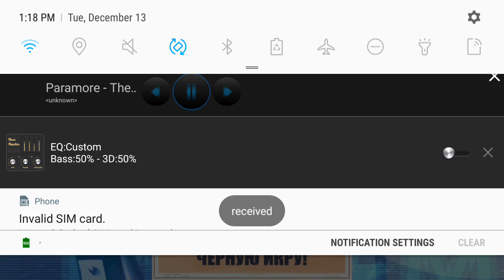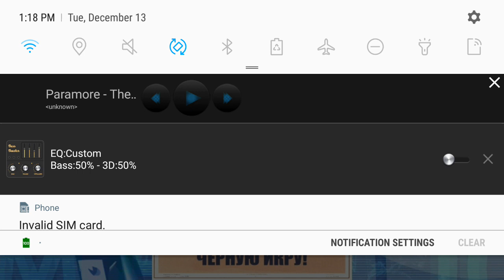Taxi Na Dubrovku Zoya Subbotina RUSA Radio 105.1 HD2 New York NY Tuesday 13 December 2022 Part 2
Taxi Na Dubrovku With Zoya Subbotina Right Here Only On RUSA Radio 105.1 FM HD2 New York NY December 2022